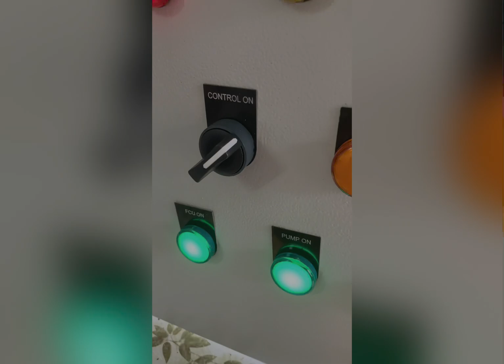FCU Control Panel for Valve Pump & Fan controlling Through Thermostat